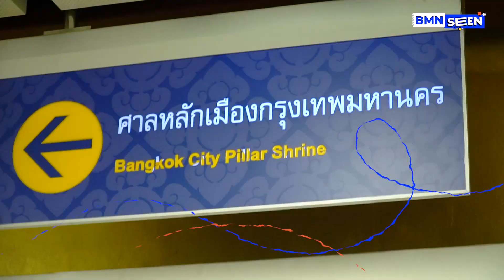BMN SEEN : แนะนำการเดินทางไป ศาลหลักเมือง เสริมดวงปังรับปีใหม่ ด้วยรถไฟฟ้า MRT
สำหรับเพื่อนๆที่อยากเริ่มต้นปีด้วยสิ่งดีดี
ต้องเริ่มจากการไปที่นี่!!

ขอให้โชคดีตลอดทั้งปีน้าา